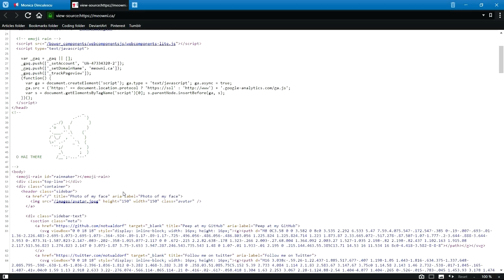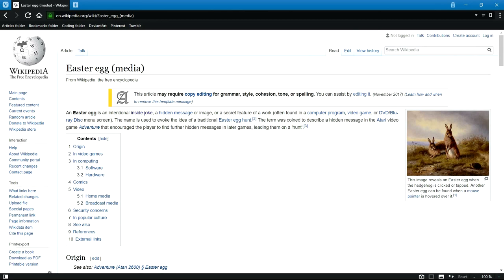My favorite website easter eggs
Which Way Is Down? The Napkin Ring Problem Mind Field Everyone EVERYONE prank prankster youtube pewdiepie logan logan paul loganpaul team 10 philip defranco philipdefranco jake paul jakepaul truth serum flat earth music memes meme vine wshh world star hip hop worldstarhiphop the office lelepons lele pons monetize monetization new rules newrules newrukes spongebob livestream live stream you tube vsauce vsauce2 vsauce3 vsauce4 vsauce5 app apps android apple microsoft windows 10 windows linux art graphic design sketchbook sketchbooks dashiegames dashie mario maker mariomaker carlsagan dashie games funny vines compilation reddit facebook twitter hidden tips and tricks notclickbait not clickbait music video VEVO vevo tipandtricks flatearthsociety flat earth elon musk elonmusk tesla flatearth how-to howto how to videos new faze OMG! OMG omg beauty make up feminism gameplay game play playthrough secret unbelievable superwoman supergirl rclbeauty lily singh lilly singh liza koshy lizakoshy lilysingh lillysingh susan wojcicki susanwojcicki tech technology future imgur pinterest chrome firefox vivaldi internet internetexplorer ajitpai ajit pai fcc net neutrality netneutrality fcc chairmen fcc chairman fcc chairwoman FCC fcc AMAZING! amazing! amazing appstore android root adroidroot ios IOS apple bill gates techgumbo superduperdani superdupertutorials despacito tweet boobs breasts 18+ 18 or older 18orolder movies freemovies free movies free movie freemovie trickshot faze montage fazemontage FAZE FaZe Faze gamestop EA Star Wars starwars battlefront 2 starwarsbattlefront2 ad money how much youtubers make how much youtube makes Marvel Cinematic Universe Marvel iron man captian america DCEU DC batman superman private video public video unlisted video easter eggs easter halloween christmas subscribe copyright claim nintendo super mario odyssey music player taylor swift kim kardashian the kardashians dance americas got talent olympics olympic controversy top 10 top 5 top 11 watchmojo watch mojo mswatchmojo ms watch mojo buzzfeed photoshop free GIMP illustrator free software free laptop amazon ebay thumbnail viewers wonder woman theater theaters cinema not another teen movie movie soundtrack baby driver soundtrack kevin spacey harvey weinstein netflix roku smartphones smartphone smarttv smartTV smart TV smart phone alphabet after efffects dictionary pranksters annotations end cards google ceo CEO skit books book reading read arthur PBS kids PBS pbs kids go pbskidsgo pbskids marc brown mister rogers mrrogers channel upload duration views likes dislikes comments youtube studio youtubestudiobeta youtubestudio utube u tube tumblr nightwing and batgirl nightwing and starfire batman and catwoman batman arkham knight arkham city arkham asylum intro create an intro theellenshow the ellen show theellen show the ellenshow the view theview ikea tamar braxton HBO freeHBO free HBO channels Kodi kodi free free kodi tv oprah winfrey trump hillary clinton obama conspiracy coding code mark zuckerberg SpaceX space x spacex 4000 hours 1000 subs 1000 subscribers ESPN basketballl football soccer foot ball basket ball Jimmy Fallon Conan BBC radio 1 TED-Ed TED-talks TED Unbox Therapy UnboxTherapy TIME magazine FOX news Kesha ScreenJunkies Screen Junkies tv shows TV movies movie millionare billionare DUDE perfect DudePerfect top 50 top 100 107 facts butch hartman butchhartman icarly miranda cosgrove drake bell drake and josh josh peck amanda cerny DJ Khalid DJKhalid twitchTV twitch stream livestreamfail internet fails internetfails failyarmy viral video jukinmedia jukinvideo jukinvideo jukin videos youtueb rewind utube rewind 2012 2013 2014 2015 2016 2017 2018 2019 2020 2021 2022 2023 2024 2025 future animation animated Complex Michael B. Jordan Jimmy Kimmel Sunday Monday Tuesday Wednesday Thursday Friday Saturday week month year decade eclipse Disney Pixar disney pixar elsa spiderman spider man spider-man the incredibles theincredibles New! new! new NEW!!! NEW! logos logo instagram the rock dwayne johnson dwayne the rock johnson dwayne "the rock" johnson Adobe Sony vegas pro VLC media player Potplayer subreddit family-friendly family friendly mashable.com mashable topic debate pokemon yugioh yu-gi-oh Mario Luigi Princess Peach Link Zelda Breath of the Wild Ganon portal 3 portal 2 portal 1 portal Valve Dota card game Gwent card game dungeons and dragons guitar hero big bang theory ariana grande gaming gaming setup phone phone 90s 90's old music new music